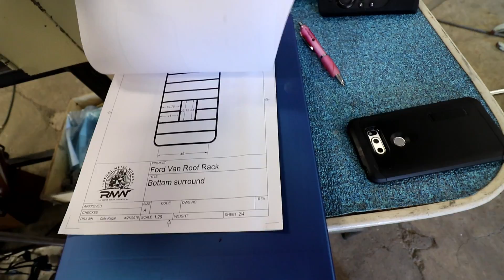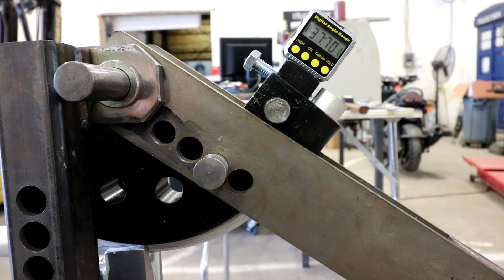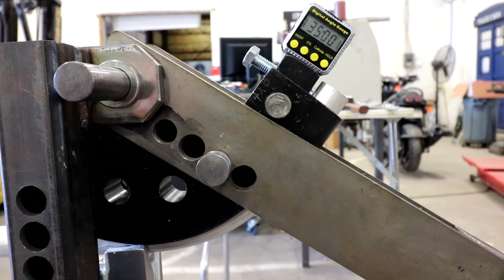How to bend 6061 -t6511 Aluminum RMW Vlog - 134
If you are in need of bending any 6061 aluminum, this may be very helpful for you.  You need to anneal the aluminum before you bend it or it will snap.  I am building a custom safari rack for 4x4 Ford Van out of 6061-t6 1.25" x .125 wall tubing.  It requires 8 90 degree bends and 2 45 degree bends.  I use my tube bender that I built several years ago.  I bought the plan from:

Update 2/21/23  We have since switched over to 6063 t52 pipe which will bend with out having to anneal.  It is only made in pipe size, so if you need tubing size, then you are back to annealing before bending.

If you own a Baleigh RDB-250 bender(or any of their computer rotary draw benders), the dies are very aggressive and do not play nice with either aluminum.